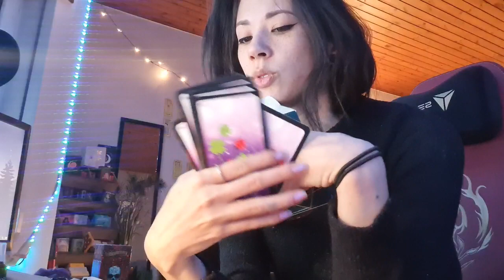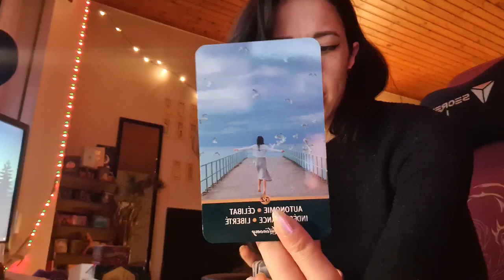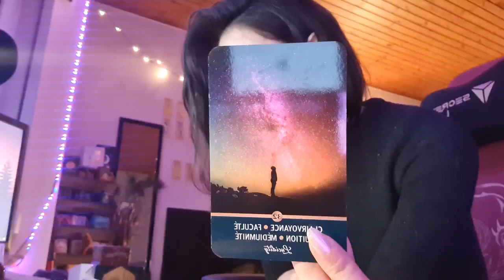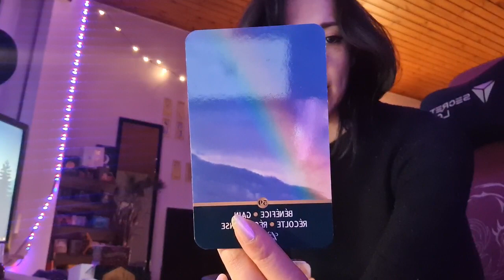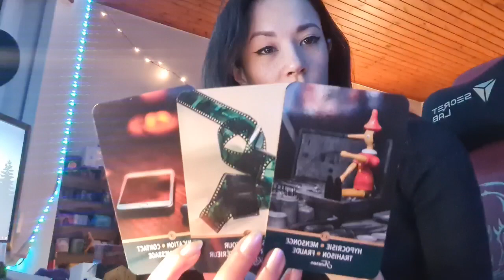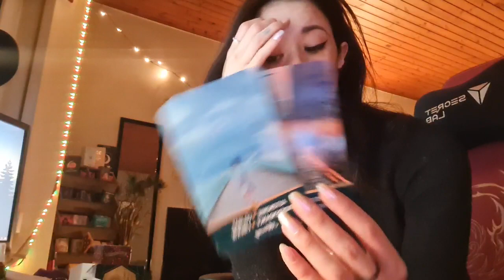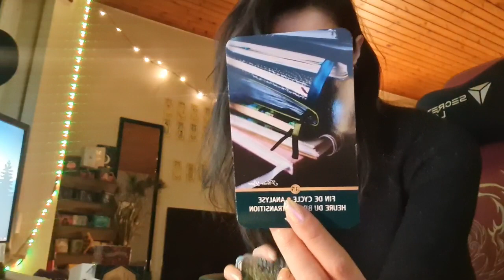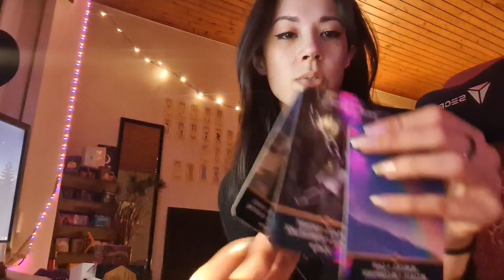Tirage | Ca se bouscule pour les masculins...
Pour participer au soin du mois :
• Faire une participation de 10€ minimum, vous êtes libre du montant, le soin vaut 60€ Il est dispo pendant tout le mois (⚠⚠⚠SÉLECTIONNEZ "ENVOYER A UN AMI"⚠⚠⚠)
• Les liens sont envoyés à partir de 20h30 le jour du soin
• Mettez votre adresse mail dans la partie message (un bonjour est toujours apprécié ;) )
• Le soin est dispo en replay jusqu'a la fin du mois
(⚠OBLIGATOIRE : METTEZ VOTRE ADRESSE MAIL DANS LA PARTIE MESSAGE⚠)

Heya ! :3

Si tu lis cette barre d'info, glisse discrètement le mot "malicieux" dans un commentaire.

Ainsi soit-il ♥